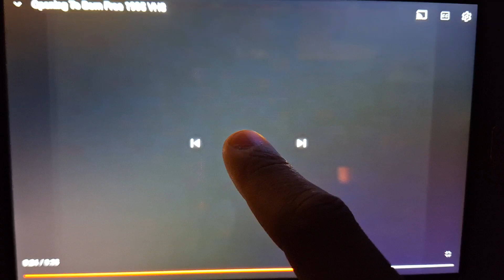Opening Logos Born Free (AD)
Columbia Pictures (Rated PG)
Opening Logos Of Born Free (AD)
Narrator. Gailee Heidmann (In WGBH)